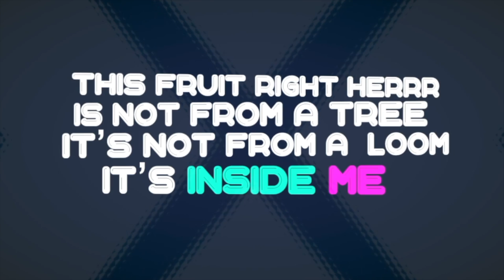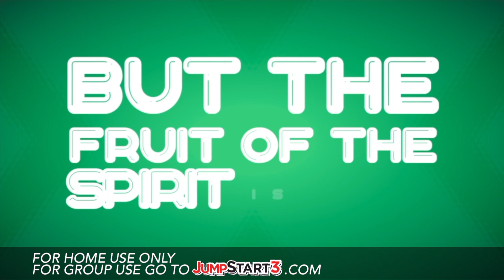JumpStart3 | Galatians 5:22-23 Fruit Of The Spirit | Official Lyric Video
Thank you for singing God’s word with JumpStart3!

This video (and all videos on youtube) are intended for personal use only.
Galatians 5:22-23 The Fruit Of The Spirit (this digital download includes hand motions, lyric videos and chord charts, and permissions to use it in your church)
If you plan to use our song in your live stream or online church service you must purchase the video and in addition, you must purchase our Annual digital streaming license.

We love sharing our songs here but we love doing family concerts, camps, and VBS even more. Please consider inviting JumpStart3 Live to your next event!! for information on how to bring our team to you

The founders of JumpStart3 have started a nonprofit organization called Heart Song Global.
Heart Song Global is working to train singers and worship leaders all over the world to create scripture songs in their languages. If our songs are a blessing to you, consider giving to help kids in other nations have God’s word set to music for them!

 @JumpStart3  has delivered another word-for-word scripture song with their signature pop sound.

Ephesians 4:32 Be Kind and Compassionate (NLT)

INTRO
'But the Holy Spirit produces this kind of fruit in our lives:
Galatians 5:22

VERSE
 love, joy, peace, patience, kindness, goodness, faithfulness, gentleness, and self-control.  (REPEAT)

RAP
Galatians 5:22-23
This fruit right herr is not from a tree
It's not from a loom
It's inside me
Got filled with the spirit and it made me new Wanna see that fruit coming out of you
God said when you trust you're a new creation Time to accept that that
It's inside me
CHORUS
There is no law against these things! . (no law)
There is no law against these things (but the fruit of the spirit)